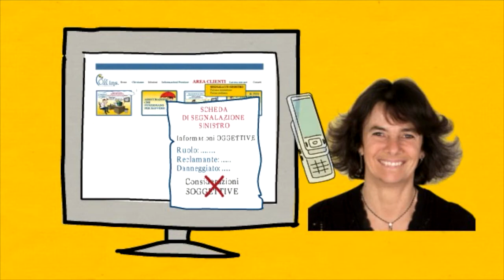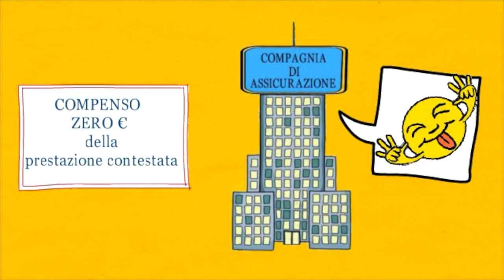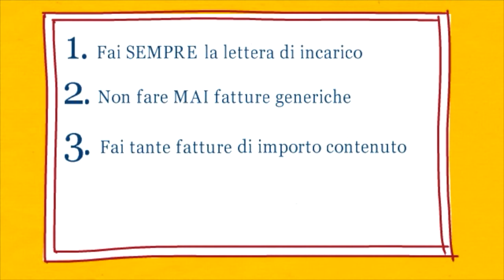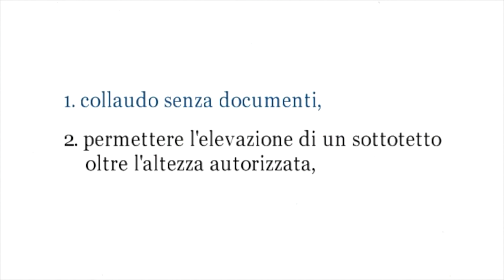🦉Raccomandazioni importanti da Francesca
Videopillola [1.0.3]